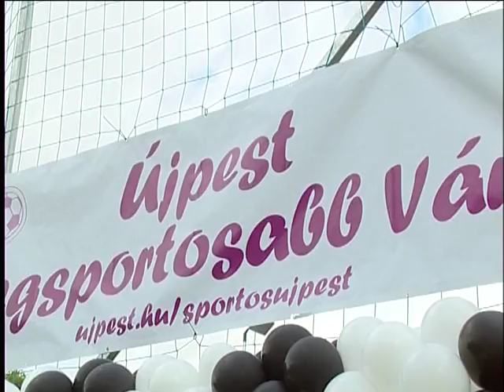Már pattog a labda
Újabb műfüves labdarúgópályával gazdagodott Újpest. A grundpálya a Halassy Olivér Német Tagozatos Általános Iskola udvarán épült meg. Részlet az Újpesti Közéleti Televízió 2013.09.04.-i adásából.